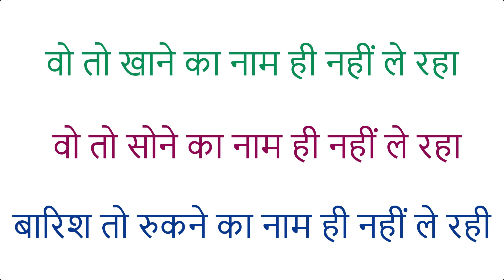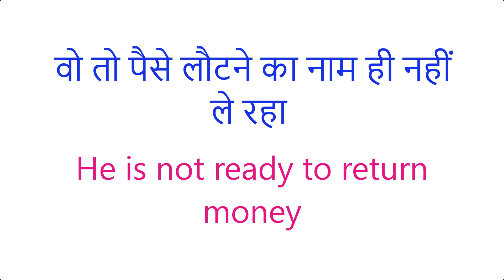वो तो काम करने का नाम ही नहीं ले रही | Spoken English | Daily Use English Sentences| Speak English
50 Daily Use English Words With Meaning And Sentences | अर्थ और वाक्यों के साथ स्मार्ट अंग्रेजी शब्द